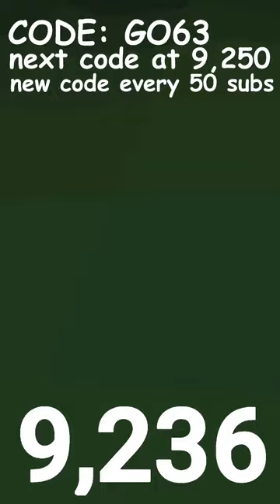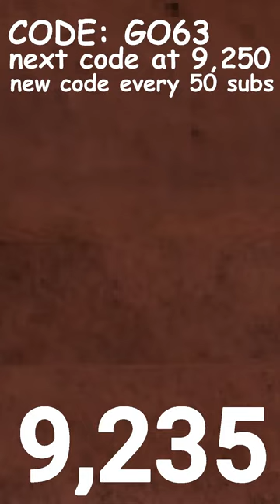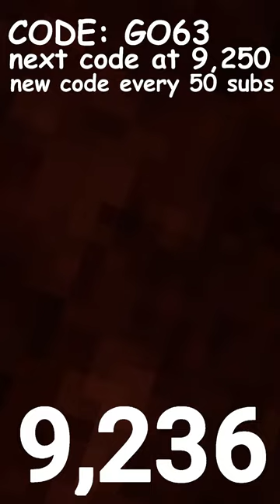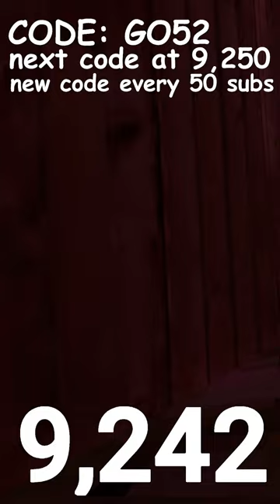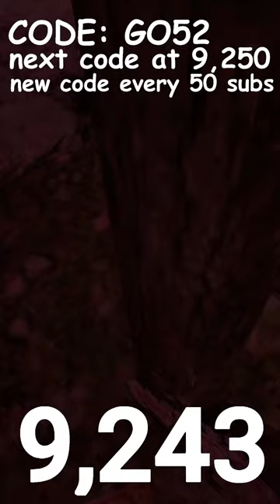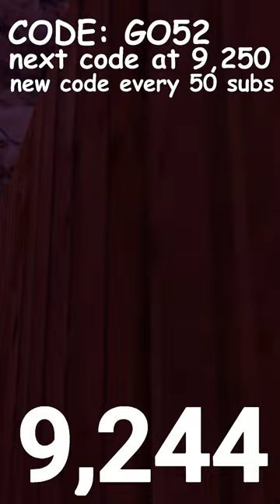Playing Only Up Live With Viewers And Mods | Gorilla tag +mods